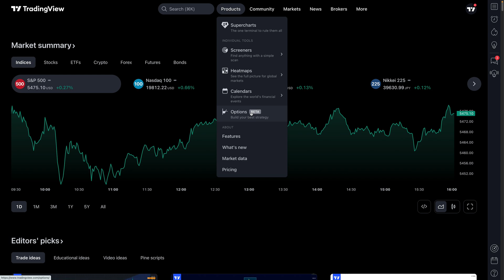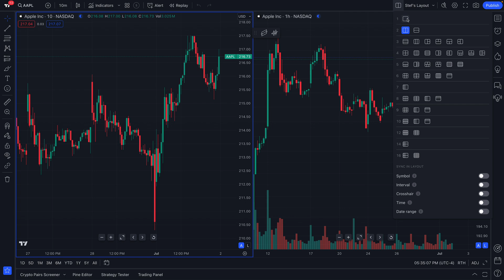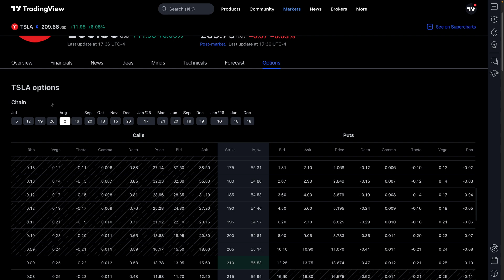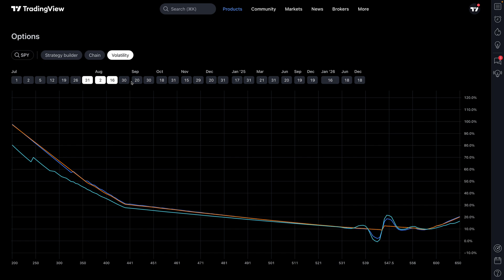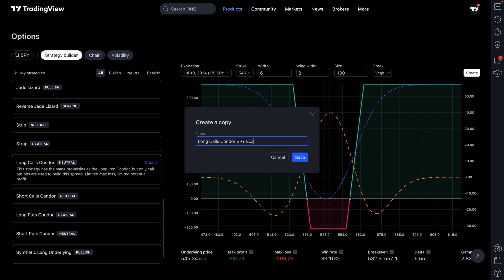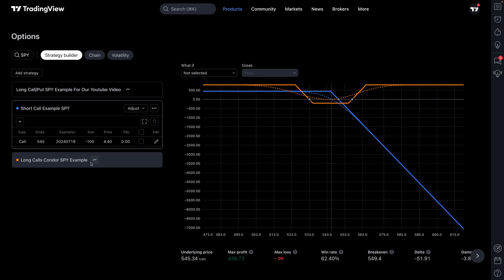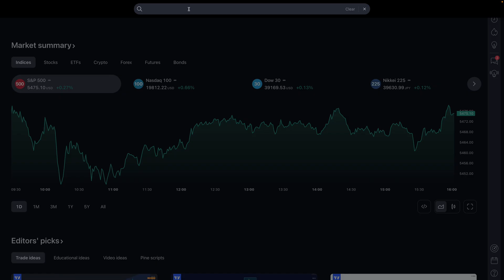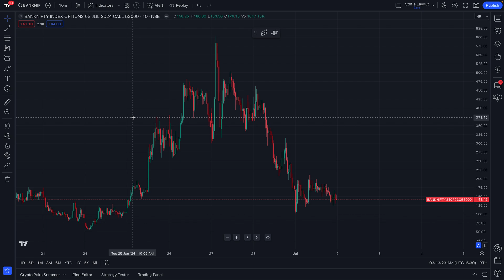Options on Tradingview: New Feature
Welcome to our latest video where we dive into our newest options products including how to get started and an overview of their capabilities.

Options Strategy Builder: Create and visualize complex options strategies with ease. Whether you're planning a simple call or a multi-leg strategy, TradingView's intuitive builder has you covered.

Options Chain Data: Access comprehensive options chain data directly within TradingView. Analyze strikes, expiration dates, and pricing to make informed trading decisions.

Charting Options: Now, you can chart individual options. Track their performance, analyze trends, and make data-driven decisions right from the TradingView platform.

Join us as we walk through these powerful new tools and show you how to integrate them into your trading workflow.